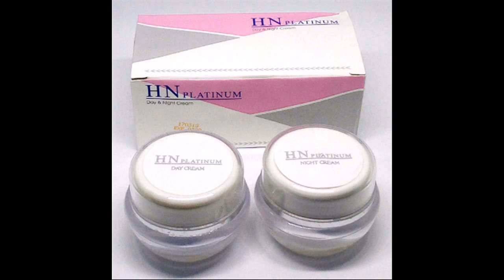cream pemutih wajah cepat